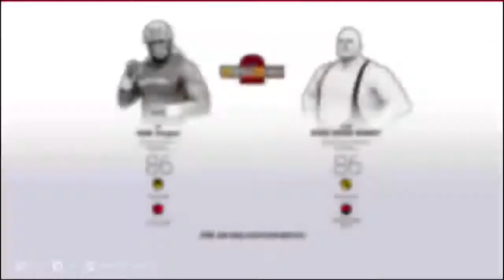Rebooking WWF Wrestlemania 2 (1986)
I made this channel to thrive and succeed. Join me as i reach to the top and pull you with me. Let's make it happen brothers and sisters. We can do this together.